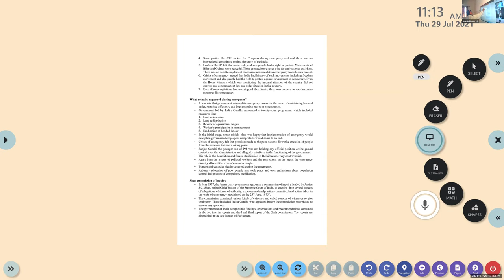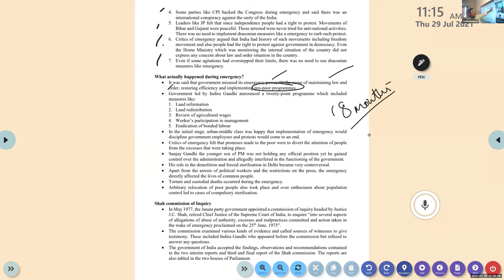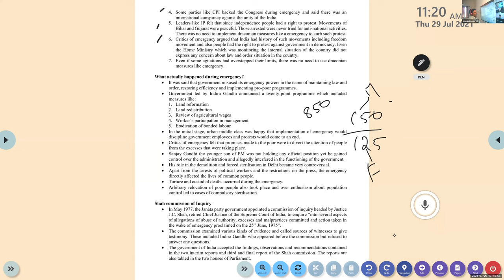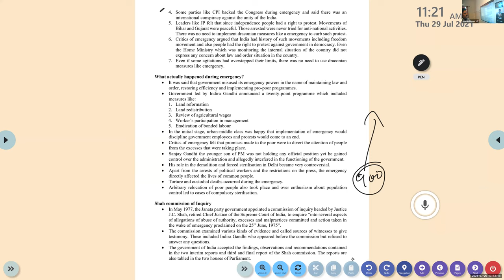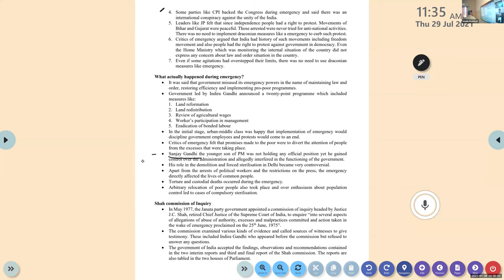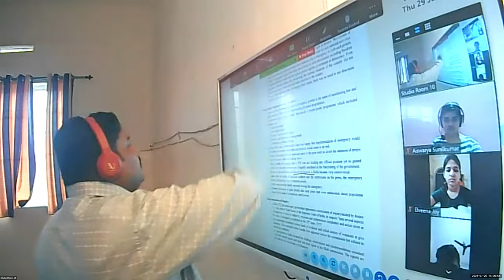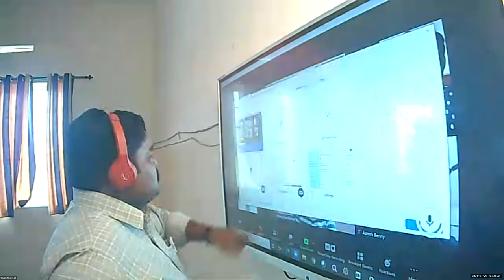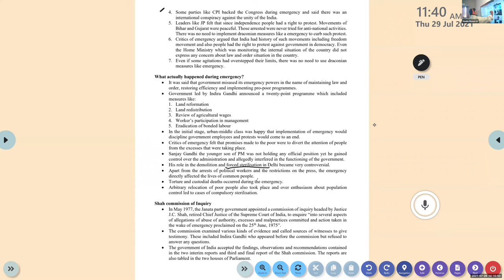Dr.Raju Davis International School CLASS 12 POLITICAL SCIENCE | 29-07-2021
CLASS 12 POLITICAL SCIENCE  DEMOCRATIC RESURGENCE